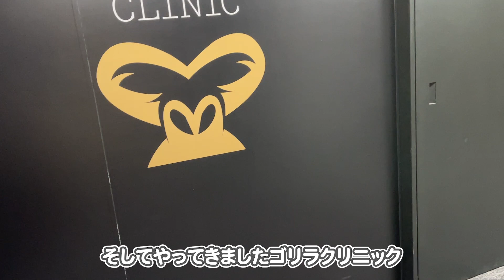【日常】アラサーと保護猫2匹の、仲睦まじい1日のルーティン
さも女が実家に帰ってしまったので、3人で仲良く過ごしました^^

【NEWS!!】
さもじとほたねの日常の初グッズ発売中！！
購入はこちらから⬇️
・さもほた日めくりカレンダー

〒150-0002
株式会社BitStar さもじとほたねの日常 宛

効果音：効果音ラボ、OtoLogic、無料効果音